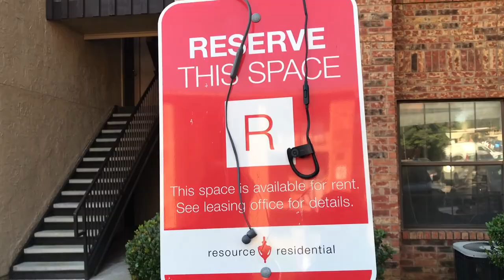PowerBeats3 Indepth FULL REVIEW - Is it a GOOD DEAL OR NOT? (RESULTS WILL SURPRISE YOU!)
Today I review the Powerbeats3 that I recently unboxed on the channel, and I compare them to the BeatsX.

I try to find out if the heavily discounted Powerbeats3 are better than the BeatsX, and the results were pretty surprising to me!

Lets get a discussion going down in the comment section!